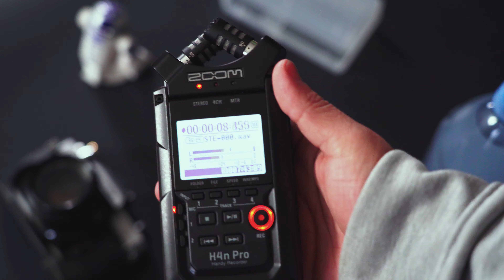The Zoom H4N Pro Audio Recorder: A Must-Have Tool for Content Creators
A new purchase to level up my sound.
The Zoom H4N Pro Audio Recorder.
As I got deeper in film and content creation, i needed a way to capture audio not just for my videos but for others as well.

Come on this new journey with me and maybe learn from what I'm doing to get you started on your path.

88